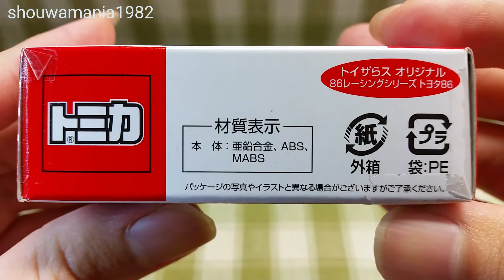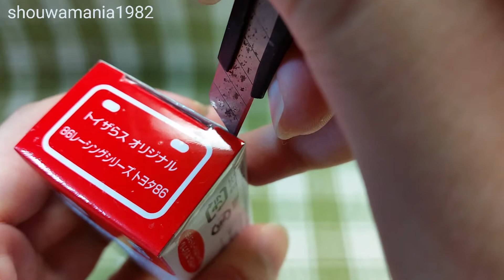トミカ トイザらス オリジナル 86レーシングシリーズ トヨタ 86 開封&紹介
トミカ トイザらス オリジナル 86レーシングシリーズ トヨタ 86の開封&紹介動画です。

・フロントグリルもリアルでグッド(^^)d